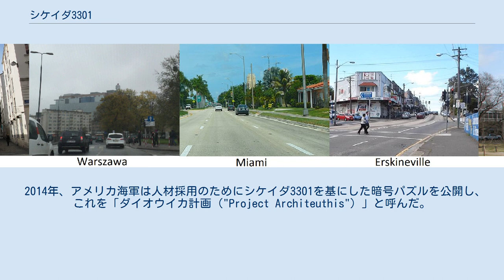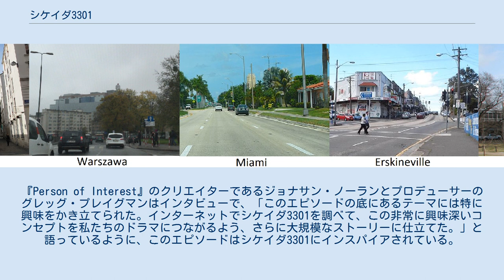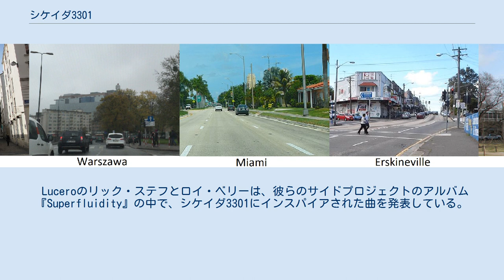シケイダ3301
シケイダ3301（シケイダさんさんぜろいち 英語: Cicada 3301）とは、暗号解読者もしくは言語学者を一般から募るために、3回にわたって一連のパズルを投稿した組織に付けられたニックネームである。
 1回目のインターネット上でのパズルは2012年1月4日に匿名画像掲示板の4chanで始まり、約1か月間続いた。
2回目は1年後の2013年1月4日に再び4chanで始まり、3回目は2014年1月4日にTwitterへの新たなヒントの投稿が確認された後に始まった。
表明された目的は、一連の解読されるべきパズルを提示することによって「高度な知的能力を持った人物」を募ることであった。
2015年1月4日には新しいパズルは公開されなかったが、2016年1月4日に新しいヒントがTwitterに投稿された。
2017年4月、「誤った道に注意せよ。常に7A35090FからPGP署名を検証せよ」という内容の検証されたPGP署名付きのメッセージが発見された。
このメッセージは2017年4月以前のすべての署名の無いパズルの正当性を明確に否定した。
 このパズルはデータの機密保護、暗号理論、ステガノグラフィーに重点を置いている。
 シケイダ3301は「インターネット時代における最も複雑でミステリアスなパズル」と呼ばれ 、「インターネットの最も不気味な未解決ミステリーのトップ5」の一つに挙げられており、その役割については様々な憶測が存在している。
多くの者がこのパズルはNSA、CIA、MI6、サイバー傭兵グループの人材採用ツール、または「フリーメイソンの陰謀」 だと推測している。
また、シケイダ3301は代替現実ゲームであるという意見もある。
しかしながら手柄のために名乗り出たり、収益化を試みた団体や個人は存在しない。
 表明されているパズルの目的は「高度な知的能力を持つ人物」を募ることであるが、最終的な目的は不明のままである。
シケイダ3301は暗号理論、プライバシー、匿名性の向上を目標に掲げる秘密結社であるという意見もある。
ある者は、シケイダ3301はカルトや宗教団体であると主張している。
2012年のパズルを解読した数名の発言によると、3301は通常はパズルによらない募集方法を用いるが、暗号理論とコンピュータセキュリティのスキルを持つ候補者を探していたため、セミ（シケイダ）のパズルを作成したとされる。
 正体不明の人物がパズル解読の全行程を完了したと申し立てたが、組織による検証がなされることはなく、申告した人物は情報提供に協力的でなくなった。
最初の2012年のパズルはマーカス・ワーナーによって解読されたと言われている。
彼によると、パズルを解読した者は情報公開、オンラインでのプライバシーと自由、検閲の排除への支持について質問された。
この段階で満足のいく回答をした者はプライベート・フォーラムに招待され、グループの理念を進めるためのプロジェクトを考案し完遂するよう指示を受けた。
彼は一般的な暗号解読法を用いたが仕事を終えることができず、そのウェブサイトは削除された。
 2012年のパズルでポスターが貼られた場所 シケイダ3301のヒントは、インターネット、電話、音楽、Linuxの起動用CD、デジタル画像、ポスター、ルーン文字で書かれた未出版の暗号本など、様々なコミュニケーション媒体に登場した。
『Liber Primus』というタイトルの本（「最初の本」の意）には多数のページが含まれているが、解読されているのはその内のわずかである。
暗号化、エンコード、データ隠匿の多岐にわたるテクニックに加え、これらのヒントは多種多様な本、詩、芸術作品、音楽にも及んでいる。
それぞれのヒントは、真正性を裏付けるためにGnuPGで署名されている。
 チリのロス・アンデス県当局は、シケイダ3301は違法行為に関わる「ハッカー集団」であると主張している。
シケイダ3301はこの主張に対しPGP署名付きの声明を出し、違法行為への関与を否定した。
2015年7月、自らを「3301」と称するグループが、全米家族計画連盟をハッキングしたという声明 を出したが、このグループとシケイダ3301は無関係と思われる。
後にシケイダ3301は「このグループとは全く関係が無く、彼らが私たちの名前、数字、シンボルを使用したことを許容しない」という内容のPGP署名付きの声明を出した。
その後このハッカー集団は、シケイダ3301とは無関係であることを...